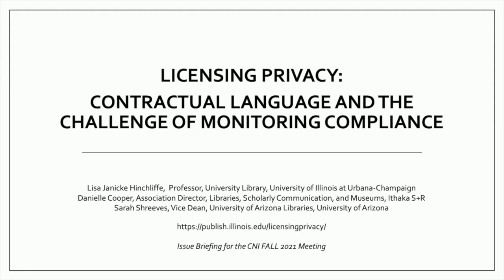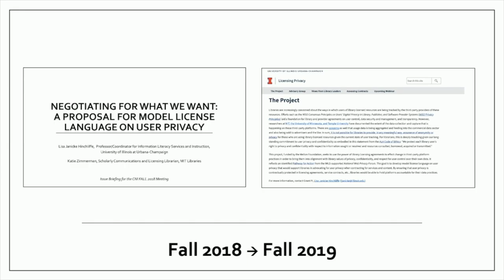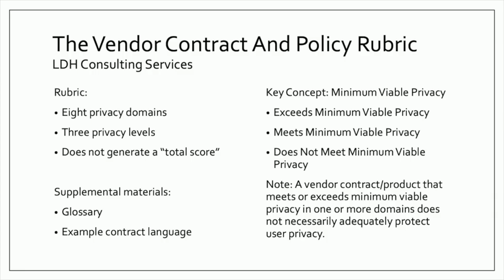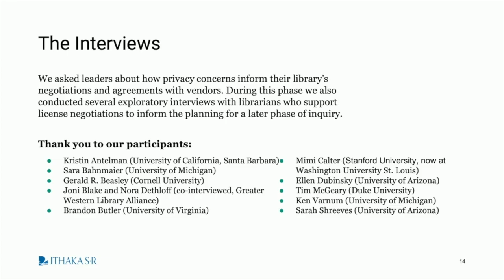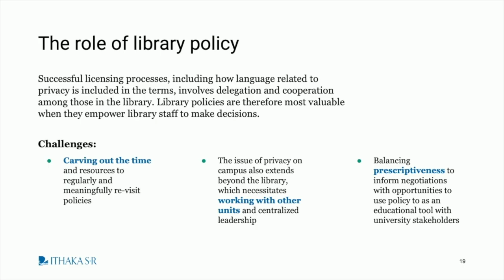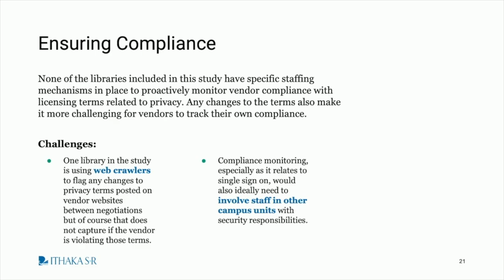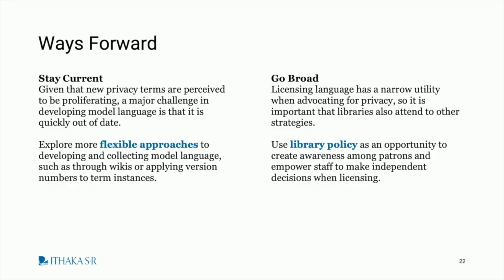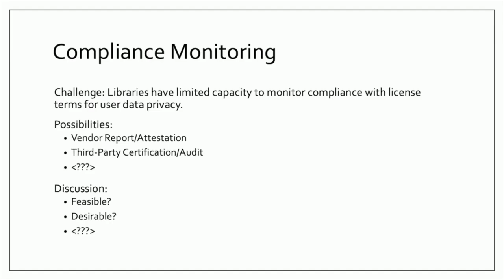Licensing Privacy: Contractual Language and the Challenge of Monitoring Compliance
Lisa Hinchliffe, University of Illinois, Urbana
Sarah Shreeves, University of Arizona
Danielle Cooper, Ithaka S+R

The Licensing Privacy initiative, made possible in part by a grant from The Andrew W. Mellon Foundation, aims to improve how academic libraries leverage licensing terms to advocate for reader privacy. In fall 2021, the Licensing Privacy project released two white papers: (1) “View from Library Leadership” presented findings from research on how patron privacy concerns are informing academic library leaders’ strategies in negotiating with vendors, and (2) “The Vendor Contract and Policy Rubric” which can be used to evaluate how well a given vendor platform follows library privacy guidelines, standards, and best practices and how to use the rubric in advocating for privacy during vendor selection and contract negotiation. Emergent from these projects is the recognition that libraries have limited capacity to monitor vendor compliance with license terms for user data privacy. What are possibilities (vendor attestation, audit, third-party certification, library testing, etc.) and what is feasible? This session will serve as an opportunity for a candid discussion of the challenges libraries face in licensing for privacy and needed resources and possibilities for approaches to monitoring compliance.